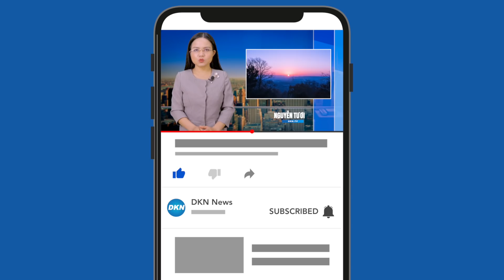Chính quyền Kyiv: 'Tình hình ở vùng Donbass hiện rất, rất khó khăn'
Chiến sự Ukraina 24 giờ qua:
- Tên lửa tầm xa của Mỹ sẽ giúp Ukraina phản công ở Donbas?
- Giới cựu sĩ quan Nga tố cáo 'chiến dịch đặc biệt' thất bại, đòi 'tuyên chiến' với Ukraina